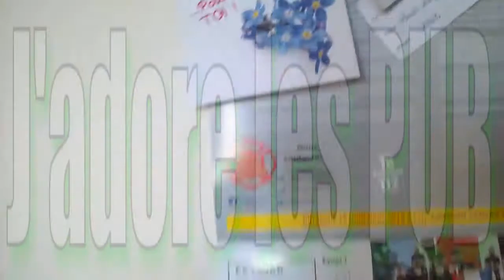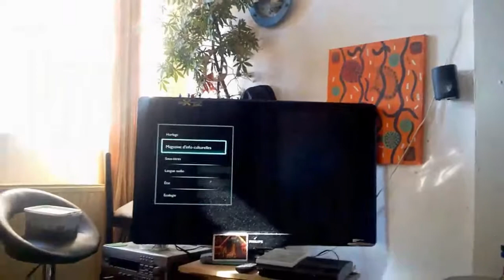J'aime pas les PUB {Copie hnsofr arts show 1} première vidéo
J'aime pas les PUB
[Copie hnsofr arts show 1]
Vidéo Son et images repiquées le Dim 17/02/2019.